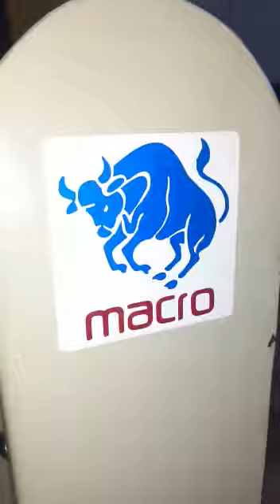Pet Bottle conveyor macrocut solutions 9944554409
Video from Partheeban